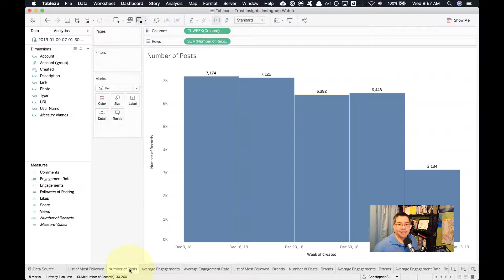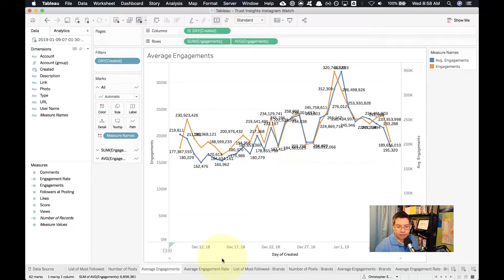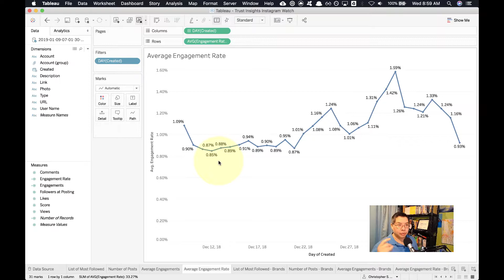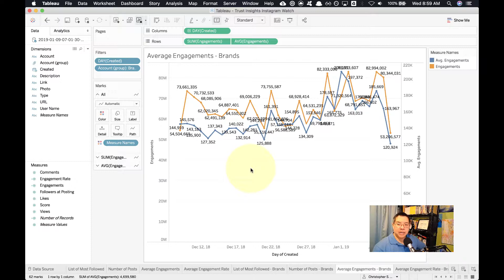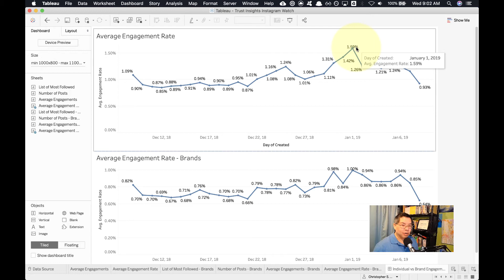Trust Insights Instagram Watch - 2019-01-09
In this week's Bright Idea, we're re-looking at Instagram engagement rates. Just before the holidays, we examined engagement rates after Instagram's December 11 API change, which knocked out a lot of automated tools (auto-likes, auto-follows) that brands and influencers (especially aspiring ones) used to game Instagram algorithms. Now that the new year is fully underway, what's been the impact?